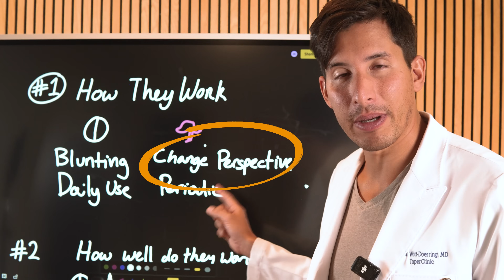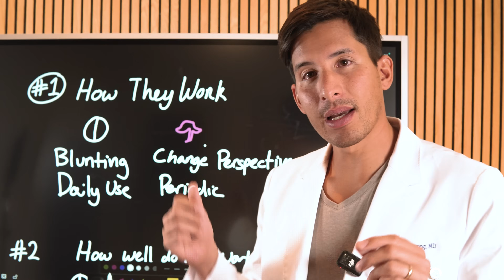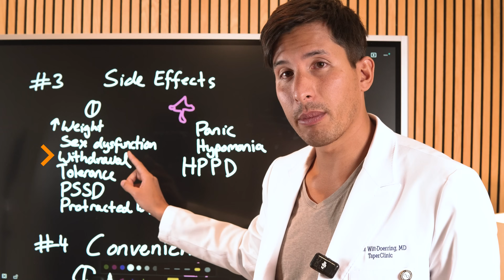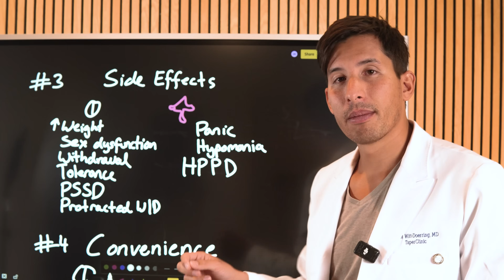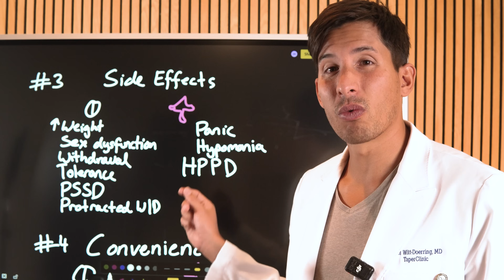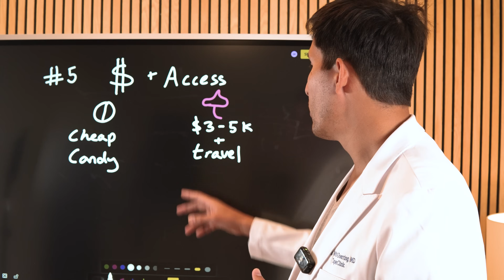Psychedelics Vs. Antidepressants: What's Better?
WARNING: This video is for educational and entertainment purposes and not intended to be specific/personal medical advice from me to you. Watching the video, or getting answers to comments/question, does not establish a doctor-patient relationship.

What’s better for depression—: antidepressants or psychedelics?

In this video, I walk you through the five biggest differences so you can see how they compare.

Antidepressants work by creating a daily drug effect, while psychedelics like psilocybin or MDMA are used in therapy to shift perspective and sometimes bring lasting change. I’ll cover effectiveness, side effects, convenience, and cost—including what a major trial found when psilocybin was compared to Lexapro.

Timestamps:
00:00 Antidepressants vs. Psychedelics: An Overview
02:41 Effectiveness and Benefits of Treatments
05:00 Side Effects and Risks
05:52 Convenience and Accessibility of Treatments